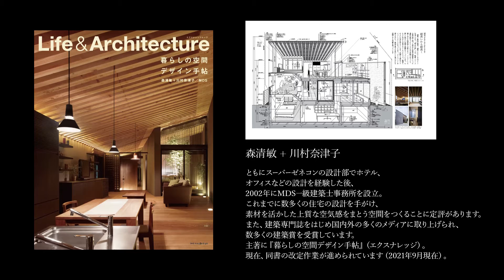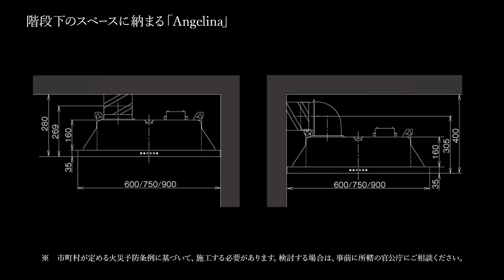（PR）【建築知識】レンジフードの美しい佇まい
ワンルームのLDKで問題になりがちなのが、レンジフードです。天井に設置された姿は、かなりの存在感があります。空間の邪魔にならないよう、設計を始める前にそのイメージを掴んでおく必要があります。

「建築知識」では、建築家に人気の高いレンジフードのブランド、アリアフィーナのご協力のもと、心地よく美しいLDKをつくるためのレンジフードの設計について、『暮らしの空間デザイン手帖』（エクスナレッジ）の著者でもある森清敏氏と川村奈津子氏（MDS一級建築士事務所）にインタビューを行いました。ぜひご覧いただき、これからの設計に役立ててください。

【Contents】
0:54　LDKの設計とレンジフード
3:34　アリアフィーナのレンジフード
5:38　「御殿山の家」―造作家具との一体化―
7:35　「大岡山の家」―レンジフードを見せる―
9:27　アリアフィーナの可能性